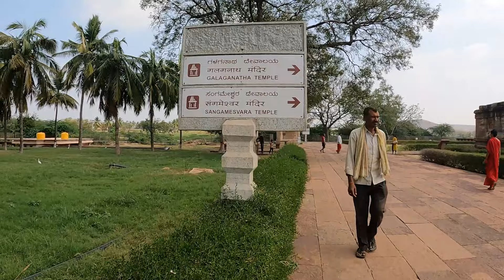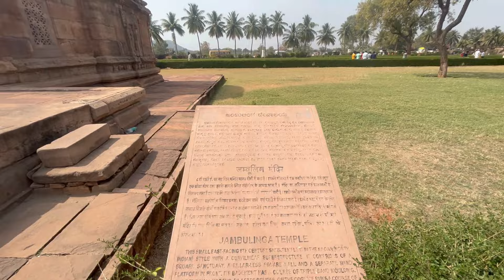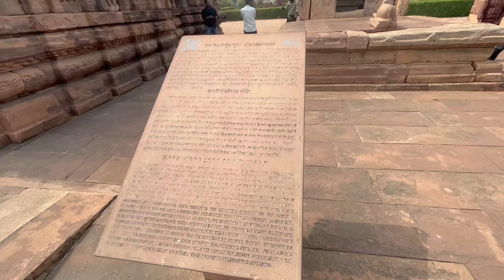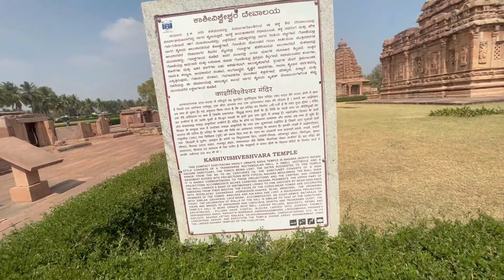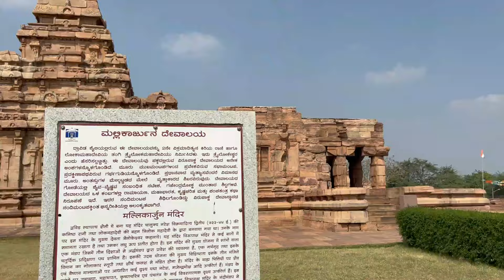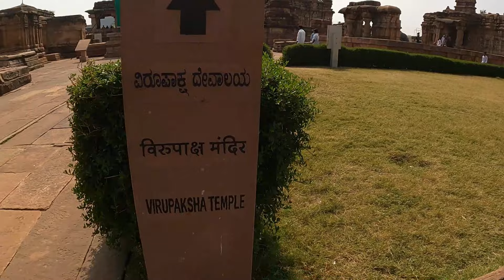Pattadakal: A Visual Delight from the Chalukyan Dynasty's Golden Era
Virtual Tour of Pattadakal: Exploring the Best of South Indian Architecture - Embark on a virtual tour of Pattadakal's renowned temples and gain a deeper appreciation for the exquisite craftsmanship and architectural brilliance of South India.